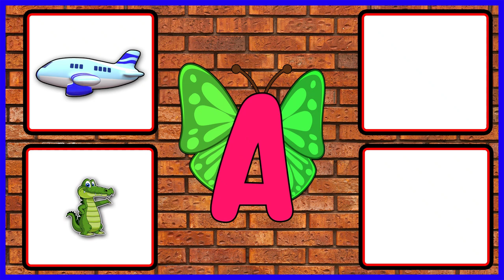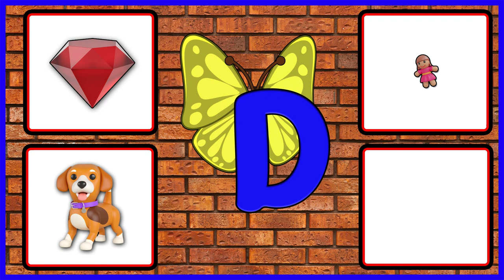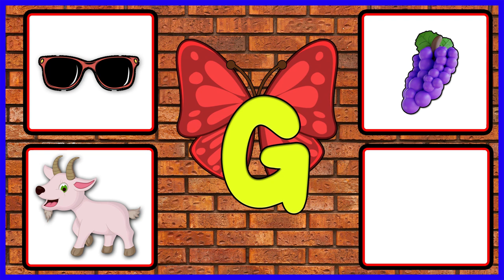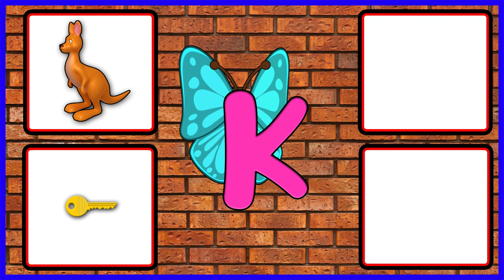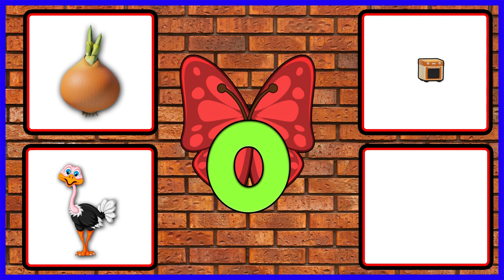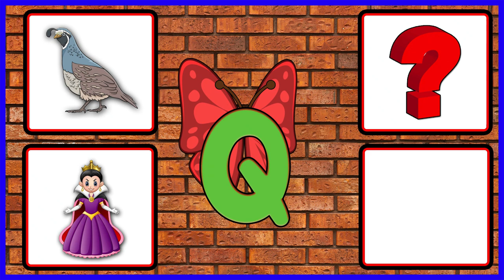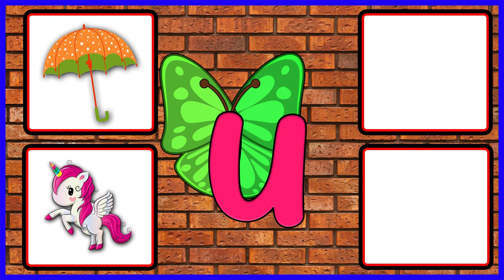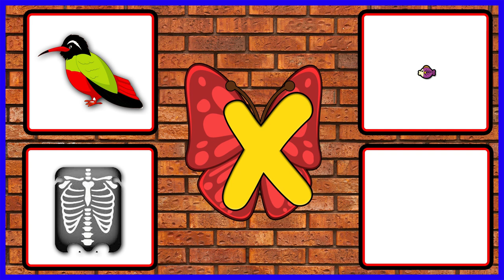Kids A to Z 4 Words | Alphabets Learning Videos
Kids A to Z 4 Words

This video is related to kids learning videos for kids, preschool learning videos and kids A to Z 4 words. Moreover, this video is helpful for kids to learn ABC for toddlers, Words from alphabets, and learn ABC for preschool. It consist of kids learning 4 words from each alphabet with phonics.